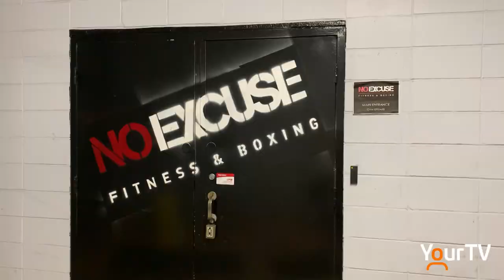Clothing Drive helping women relaunch careers after abuse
The 2nd Annual No Excuse for Women Abuse Fashion show is set to take place next week in support of @HaltonWomensPlace. In the meanwhile @VickieCooperHomes is collecting business attire to help women leaving the shelter relaunch themselves into their careers.